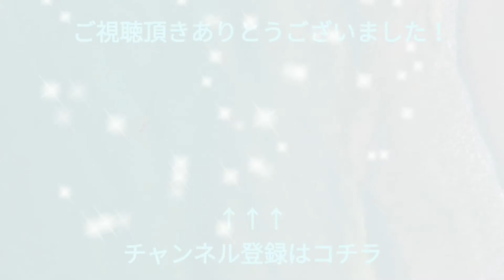【歯科治療恐怖症】治療中に唇が震えるのを止める方法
歯の治療中に下唇が震えてしまい困った経験はないですか？別に怖くはないのに歯医者さんに行く度に唇が震えると通うのが嫌になってしまいますよね？

そこで今回は歯医者さんで顎がガクガクしたり、唇が震えるのを防ぐ方法について解説します。

チャンネルでは歯医者さんに聞きづらい疑問や歯の悩みについて分かりやすく解説していきます。歯医者さんでは聞けない裏ワザ裏話も全て無料で公開中！

取り上げて欲しい内容や質問など、お気軽にコメントして下さいネ♪

Clover 出版さんとのコラボ企画「歯ぎしり」「くいしばり」みるみる改善オンラインプログラムがいよいよ始まります！YouTubeでは話せない、突っ込んだ内容を配信していきます。あきらめるのはまだ早い！長年の歯ぎしり・食いしばりを一気に改善しましょう。

/channel/UC7xq9KOVlkSSwwvTCiW6Pcw?sub_confirmation=1

▼動画の中で紹介しています

▼こちらの動画もおススメです

☆キャロル院長プロフィール☆

オーストラリア在住フリーランス歯科医

大手医療法人の分院長として研鑽を積んだ後、東京で10年間開業。
55ヵ国以上の外国人への英語診療を行った。

海外移住後は独自に「短期代診システム」を立ち上げ、海外学会への参加や病気や怪我、産休などで長期療養中の歯科医のピンチヒッターとして全国20軒以上の歯科医院で診療にあたってきた。

この経験を生かし患者さんと歯科医の架け橋になれるように、YouTubeで動画配信開始。
特に歯医者さんが苦手な方や歯科恐怖症で歯科に行けないという方が、一日も早く歯科受診できるお手伝いが出来たら幸いです。